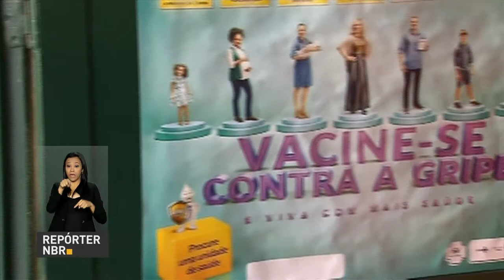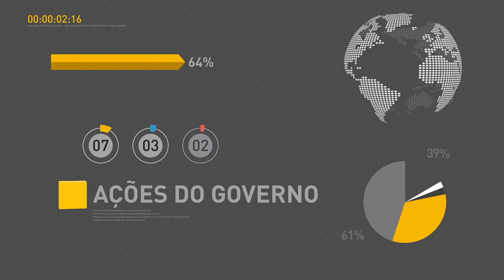Atividade econômica cresce 1,12% no primeiro trimestre de 2017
REPÓRTER NBR 9H - 15.05.17: O Índice de Atividade Econômica do Banco Central (IBC-Br) registrou crescimento de 1,12% no primeiro trimestre de 2017. Mercado financeiro baixa estimativa de inflação para 3,93%. E mais: Ministério da Saúde realizou no último sábado (13) o Dia D de mobilização contra a gripe em postos de vacinação de todo o país.